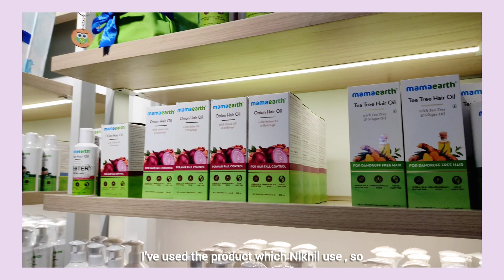🇮🇳INDIAN SHOPPING MALL VLOG WITH KAHO🇯🇵 インドのショッピングモール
🙏ナマステみなさんこんにちは~
×4th VLOG.
 🌸THIS WAS KAHOS SECOND DAY IN 🇮🇳INDIA. SHE CAME FROM🇯🇵 JAPAN TO MEET ME AND WE HAD REALLY GOOD TIME TOGETHER. 👉🏻👈🏻
😊IN THIS VIDEO WE DID LOT'S OF 🛍️SHOPPING TOGETHER BECAUSE WE NEED SOME NECESSARY THINGS FOR A MONTH!!💗

Get some ideas and practice the pitch accent with this video！I've made this video for your listening、reading、writing、and speaking！
If you want to get better at pronunciation and intonation、read along with the video。Write them down on a separate piece of paper！You will get used to the writing system、but you have to start somewhere。I'm here to help you learn Japanese！